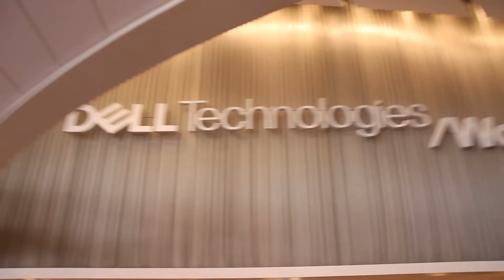What You Missed At Dell Technologies World Day One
A new program for partners called Dell EMC Ready Stack was unveiled on Monday.  That's our top story for our day one recap of Dell Technologies World.